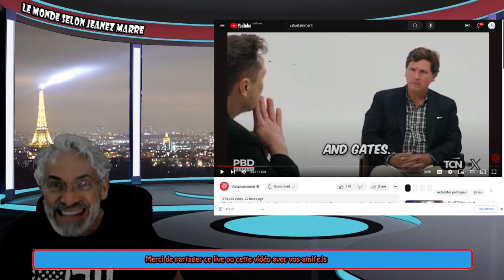EXCLUSIF; ELON MUSK DÉBALLE TOUT ET NOUS POURQUOI L'ELITE A PEUR D'UNE VICTOIRE DE TRUMP.